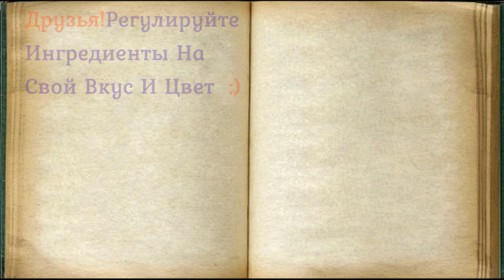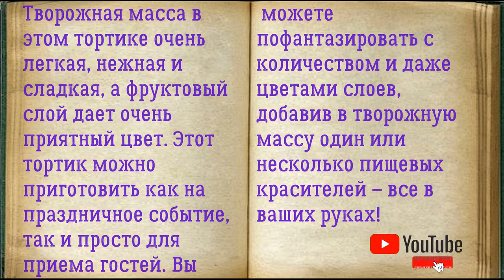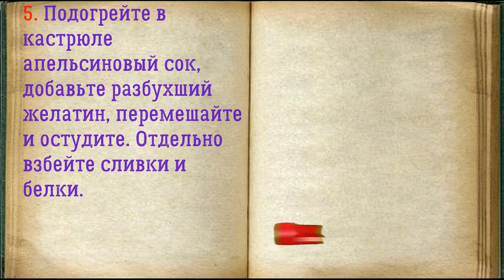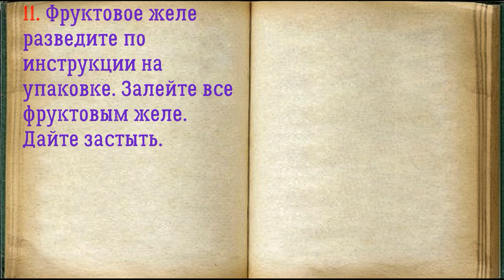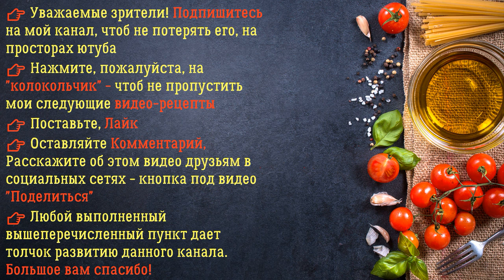Творожный Торт Суфле / Книга Рецептов / Bon Appetit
✅ Творожный Торт Суфле 👇

Ингредиенты:
*Желатин  — 3 Штуки
*Сливки  — 300 Миллилитров
*Белый шоколад  — 150 Грамм
*Творожная масса  — 150 Грамм
*Бисквит  — 1/2 Штуки (полкоржа)
*Желе фруктовое  — 1 Штука (пакетик)
*Персик консервированный  — 4 Штуки
*Апельсиновый сок  — 80 Миллилитров

Творожная масса в этом тортике очень легкая, нежная и сладкая, а фруктовый слой дает очень приятный цвет. Этот тортик можно приготовить как на праздничное событие, так и просто для приема гостей. Вы можете пофантазировать с количеством и даже цветами слоев, добавив в творожную массу один или несколько пищевых красителей – все в ваших руках!

👉 Пошаговое приготовление 👇

1. Испеките бисквит по своему любимому рецепту. Возьмите пол бисквитного коржа и поместите его на дно разъемной формы, меньшей, чем та, в которой выпекался бисквит. Возьмите ацетатную пленку и поместите ее у краев формы, сделав плотное кольцо для формирования торта.

2. Приготовьте необходимые для творожной массы ингредиенты.

3. Растопите на водяной бане шоколад, дайте ему остыть.

4. Залейте желатин холодной водой и оставьте набухать.

5. Подогрейте в кастрюле апельсиновый сок, добавьте разбухший желатин, перемешайте и остудите. Отдельно взбейте сливки и белки.

6. Взбейте творожную массу. Добавьте сахар, растопленный белый шоколад, апельсиновый сок с желатином.

7. Добавьте взбитые сливки, перемешайте.

8. Добавьте взбитые яичные белки, перемешайте.

9. Вылейте творожную массу на бисквитную основу. Немного постучите формой о стол, чтобы масса выровнялась. Оставьте форму охлаждаться на несколько часов.

10. Разложите дольки персиков на застывшем торте.

11. Фруктовое желе разведите по инструкции на упаковке. Залейте все фруктовым желе. Дайте застыть.

12. Выньте торт из формы. Этот безумно нежный, сладкий и красивый тортик станет украшением каждого праздничного стола! Приготовить его очень легко, а фруктовую начинку можно с легкостью заменить на другую.